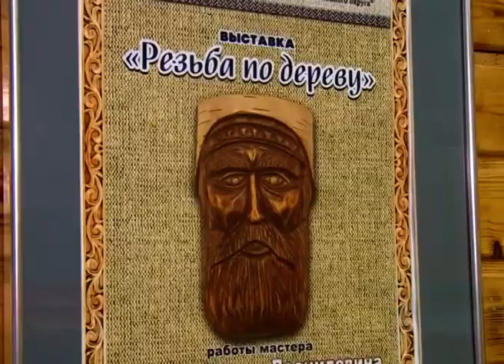В Нарьян-Маре открылась выставка работ Андрея Рочева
В центре декоративно прикладного творчества открылась выставка «Резьба по дереву». На ней представлены более 30 изделий из дерева резчика-любителя Андрея Рочева. Среди его работ есть и уникальная богородская игрушка сова-дергун.